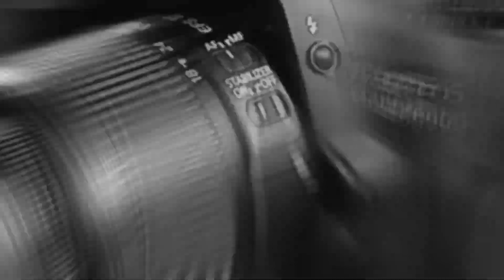ROAD TRIP BULUNGAN KALIMANTAN UTARA | JALANAN KOTA MENUJU LUMINOR HOTEL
Hallo teman teman semua, semoga kita selalu diberi kesehatan dan di lindungi oleh Allah SWT.. amin

kali ini saya berada di Tanjung selor kalimantan utara, melakukan perjalanan jalan darat dari Berau yang di tempuk +- 2,5 jam..

seperti apa suasana kota tanjung selor siang hari, suasana provinsi termuda di Indonesia, yuk cek video ini..

Dislike 👎 jika kalian tidak suka dengan video ini
Aktifkan juga 🔔 agar kalian tidak ketinggalan video barunya
Share 🎁 kepada teman kalian agar bermanfaat
Comment 💬 jika ada pertanyaan dan masukan

Support By :
•Oppo F11
•KineMaster
•Cannon EOS 500D
•Pixelab
•Filemora
•Youtube studio